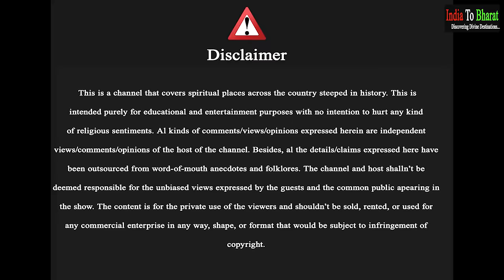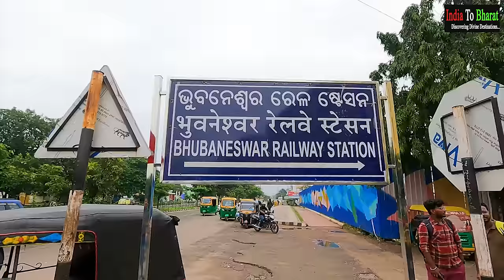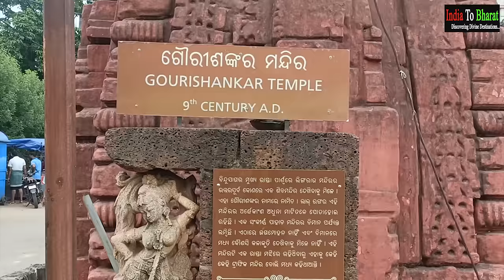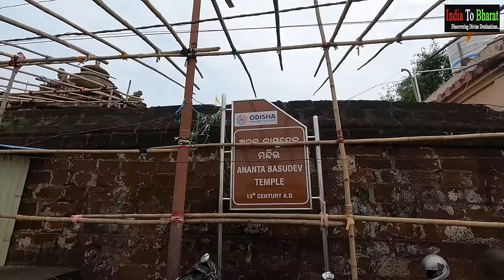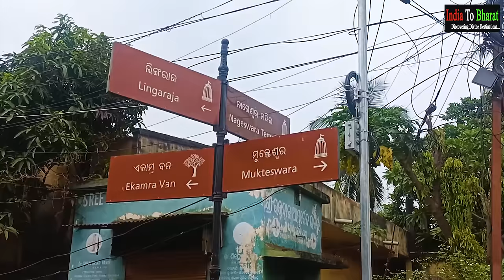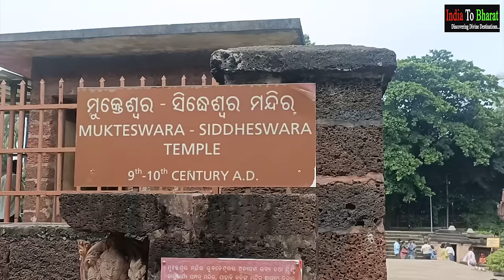Jagannath Puri to Bhubneshwar| Bhubneshwar Complete Guide | Lingaraj Temple | Bhubneshwar Food Tour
India to Bharat is covering Shri Jagannath Puri Dham circuit.

In this video, our dear viewers will get to see about Odisha capital city, Bhubneshwar, which is also known as Temple city of India. There are 700 temples in the region.  India to Bharat has covered main temples in Bhubneshwar as well as food and staying options.
Here is one of the staying options in Bhubneshwar

Nest Guest House: Address Gouri Nagar, Old Town, Beside Subama Jaleswar Temple, Bhubneshwar

Drop us a comment if you’ve a query on the following:
Lingaraj  Mandir Bhubneshwar
Lingaraj  Mandir odisha
Lingaraj  Mandir ka rahasya
Lingaraj  Mandir rachana
Bhubneshwar tour
Bhubneshwar trip
Bhubneshwar city
Bhubneshwar to puri
Bhubneshwar vlog
Bhubneshwar food
Bhubneshwar street food
famous food in bhubaneswar
best food places in bhubneshwar
Famous temples in bhubneshwar
Bhubneshwar me ghumne ki jagah
Bhubaneswar famous places
Bhubaneswar famous temples
 Ram Mandir Tiffin Centre Bhubneshwar
Ram mandir Bhubneshwar
ananta vasudeva temple Bhubaneswar
ananta vasudeva mandir food
where to stay in bhubneshwar
famous hotel in Bhubaneswar
best food hotel in bhubneshwar
Bhubaneswar hotel near railway station
Dalma restaurant bhubneshwar
Best dhaba in bhubneshwar
Best restaurant in bhubneshwar
Odisha food bhubneshwar
Bhubneshwar india to bharat